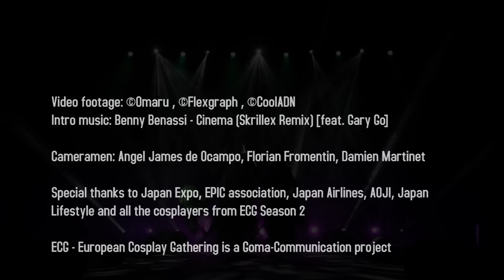ECG Season 2 Finals - Netherlands Group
Orochi Warriors 2

The ECG season 2 Finals took place at Japan Expo/Comic Con' Paris on Saturday July 7, 2012.

Special thanks again to our partners : Japan Airlines, Aoji and Japan Lifestyle